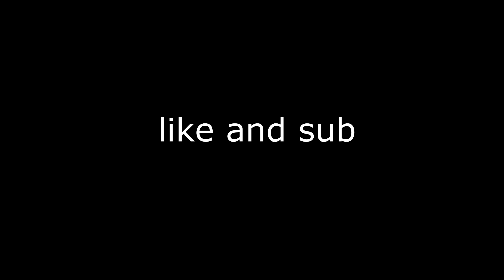MINECRAFT - Me as a Warden VS After Euler's Mobs - Epic Battles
Hello friends! Today, I'm excited to share thrilling Minecraft mob battles from the breathtaking world of Minecraft. In this action-packed and entertaining video, we gather the most powerful mobs and arrange epic battles between them.

🎮 About Minecraft Mob Battles 🎮
In this series, we pit mobs from different regions of Minecraft against each other in exciting confrontations. Watch as Creepers, Skeletons, Endermen, Zombies, and many more formidable mobs clash in intense showdowns. Who will emerge victorious, and who will be defeated? Find out in this video!

🔥 Best Minecraft Mob Battles 🔥
On my channel, you'll witness the most exhilarating and spine-chilling mob battles in the game. Carefully selecting the mobs, we construct magnificent arenas to deliver entertaining and immersive content.

Join us in these epic adventures in the world of Minecraft and let's have a great time together!